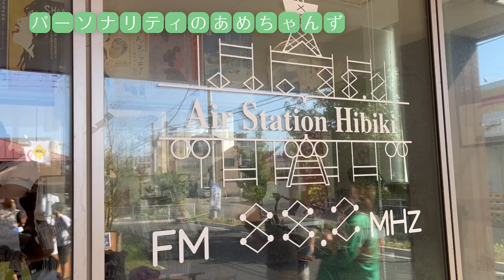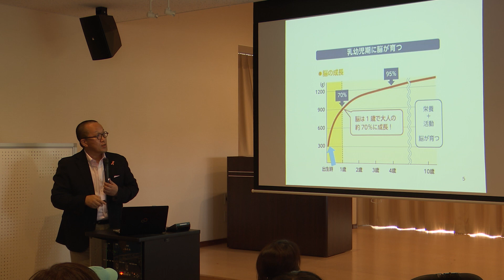社会福祉法人 もやい聖友会 ：第60回社会貢献者表彰受賞者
第60回社会貢献者表彰受賞者
社会福祉法人 もやい聖友会 （福岡県）

今までの価値観や慣習、ルールに捉われない特別養護老人ホームを北九州市で運営している。入居者やその家族以外にも多くの人が出入りし、月一回開催されるマルシェには大勢の地域住民が訪れる。FM放送局が併設され認知症の人がDJとなる楽しい番組放送をしている。また「赤ちゃん職員」の採用や「認知症行方不明者捜索模擬訓練」を行うなど、斬新なアイデアを取り入れ、地域との繋がりを大切にしている。